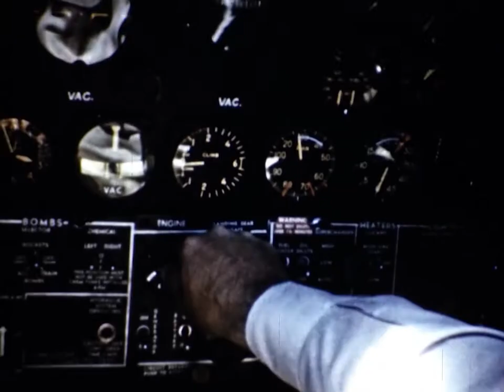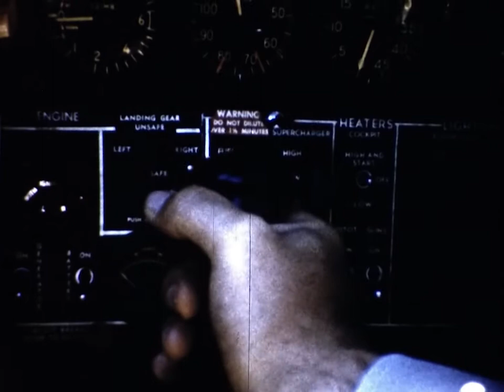Mission of the Day, 146th Fighter Bomber Wing, 1-15 August 1953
A California Nation Guard produced film documenting the Annual Field Training of the 146th Fighter-Bomber Wing at Gowen Field Air National Guard Base located in Boise, Idaho.